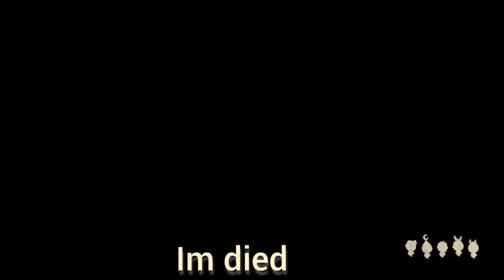The Wild at Heart Episode 3